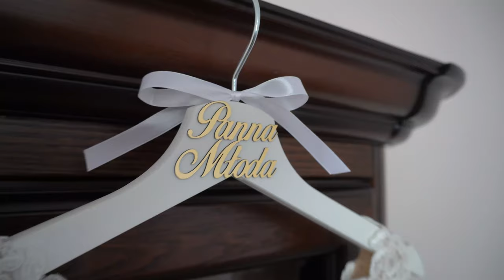Reportaż ślubny Kinga & Krzysztof 19/06/2021 4K!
Klip ślubny, historia pewnej pięknej Pary - Kinga i Krzysztof. Klip został zrealizowany przez Studio Jagi.

Wideofilmowanie, klipy ślubne, reportaż weselny. Save the date. Filmowanie z powietrza. Dron, Poddębice, Łęczyca, Łódź, Kutno, Dąbie, Świnice Warckie